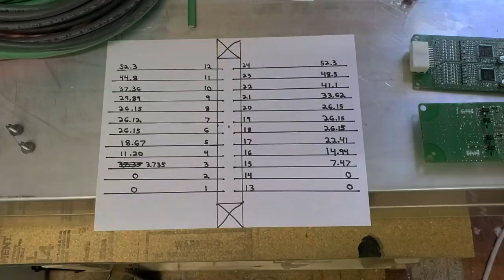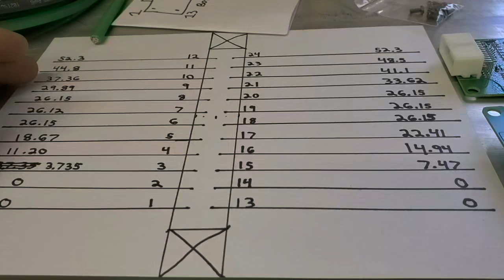Updates to my LG Chem PowerWall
833-genetry
Genetrysolar.com